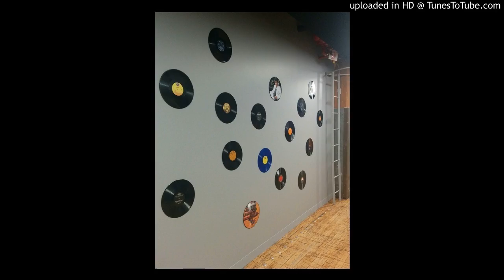daddy issues scratch